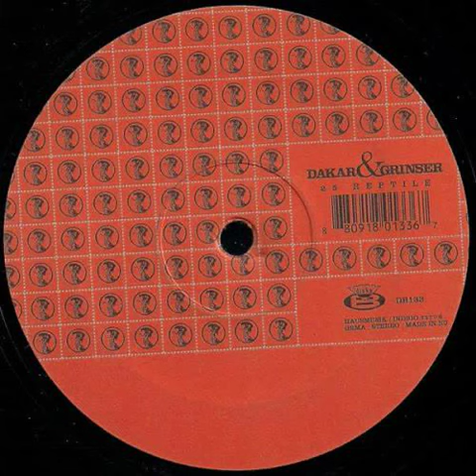Dakar and Grinser - reptile (pink elln remix)